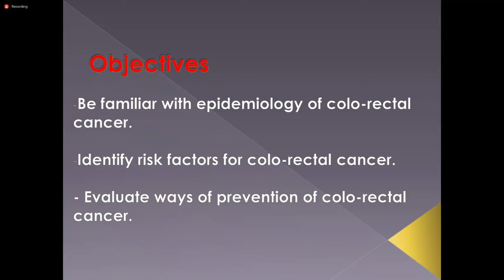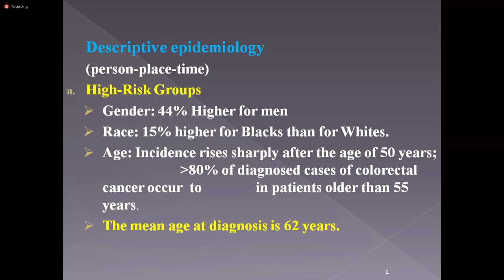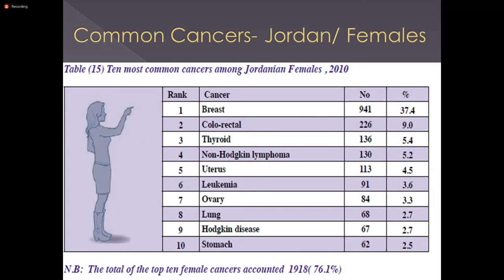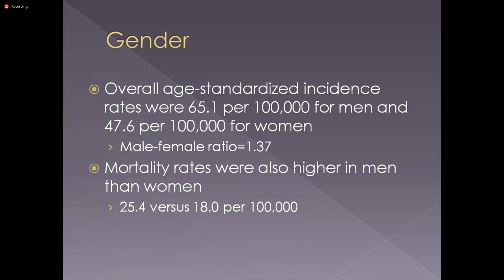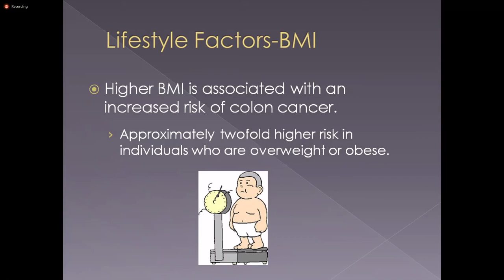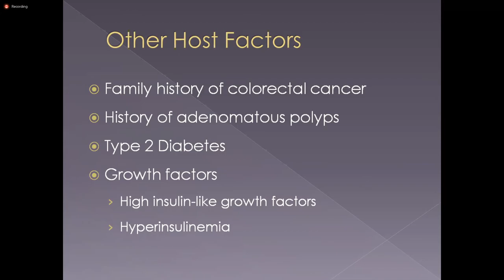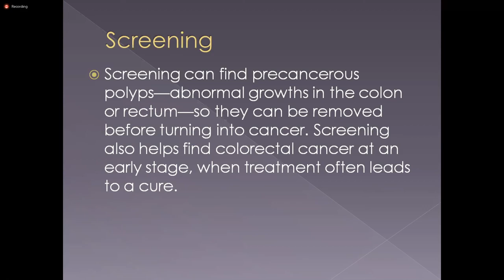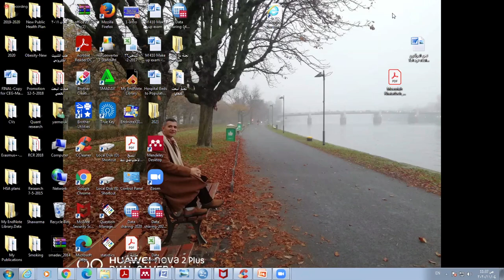4.11 Epidemiology ( Public Health ) ZOOM Video